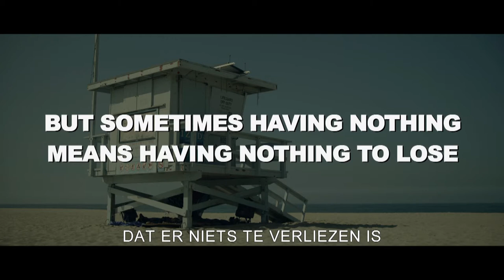Squatters // Trailer (NL sub)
Stel je voor dat je het leven van iemand anders kan leiden... Voor de twee jonge zwervers Jonas (Thomas Dekker, "The Secret Circle") en Kelly (Gabriella Wilde, "Endless Summer") komt die droom uit als ze het huis kraken van een rijke familie die op vakantie is. Maar het loopt helemaal uit de hand als de bewoners, Michael Silverman (Luke Grimes) en zijn vader (Richard Dreyfuss), onverwacht terugkeren uit het buitenland. Jonas en Kelly zitten als ratten in de val en het mondt uit in een gewelddadige, onvermijdelijke confrontatie tussen twee totaal verschillende werelden.